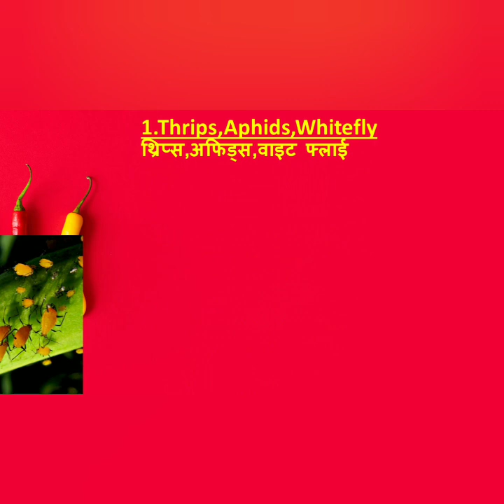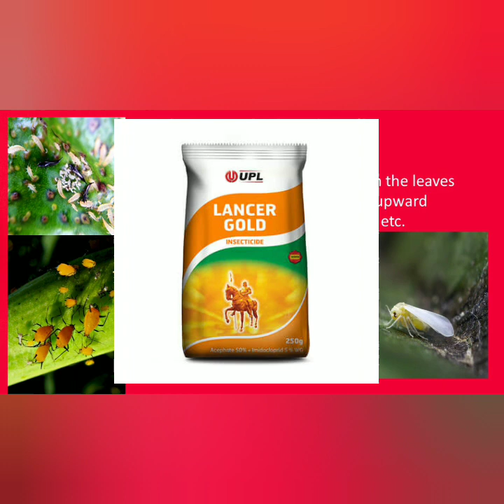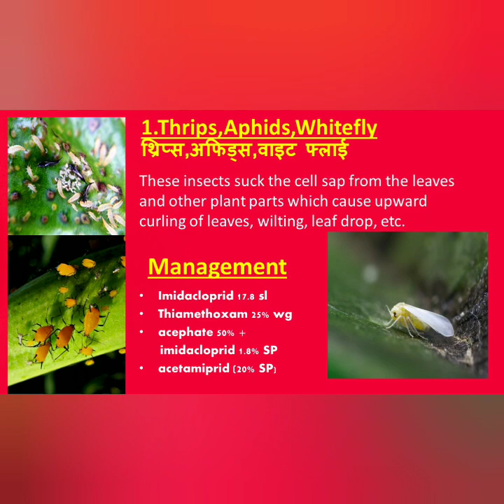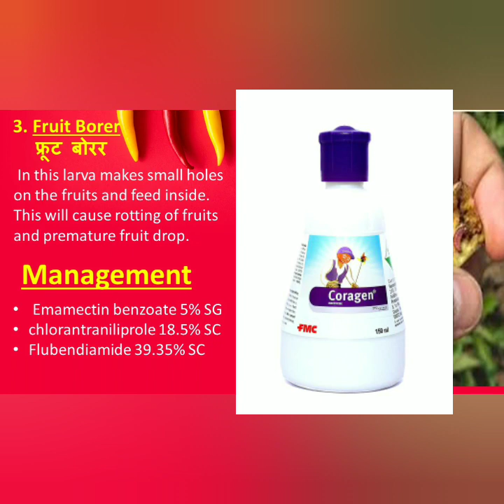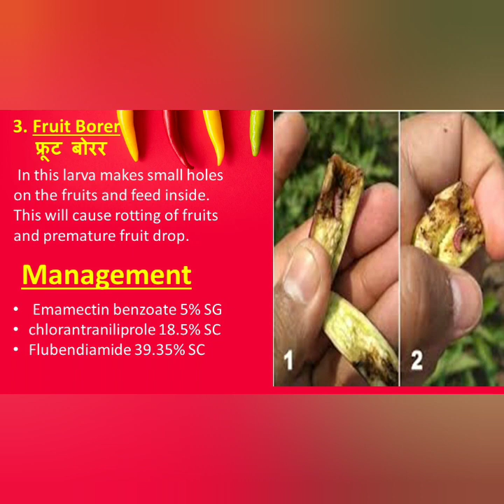Major insect pest of chilli crop.. (मिर्च की फसल में लगने वाले कुछ मुख्या कीट )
Namashkar dosto..
Mera naam hai Ritika..👧
About Ag.TV :-
( Agriculture tutorial videos )
Is channel mai mai Agriculture related tutorial videos share krti hu wo insect,pests,feild,crops,soil,management etc se related hota hai... Bohot informative hai un kisano k liye jo kheti karte hai or un students k liye jo padhai kr rahe hai agriculture field se...

About Ag.Talks :-
Ag.TV ki khass series bhi h jiska naam Ag.Talks hai.. (Agriculture Talks)... Ag.Talks mai ap logo k liye mai daily updates laati hu jo agriculture updates hote hai government or non government dono k. Umeed karti hu ap logo ko ye series pasnd aati hogi Qki daily update bas kuch minto mai ap jaan lete honge... Aise hi or updates k liye bane rahiye Ag.TV k sath 🙏

Ap ko agar mera channel acha lagta hai to please